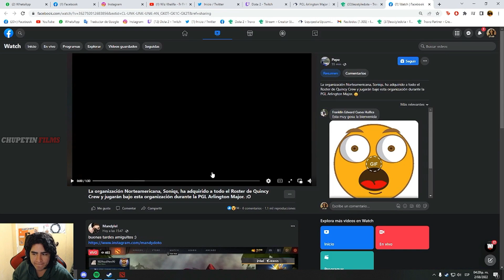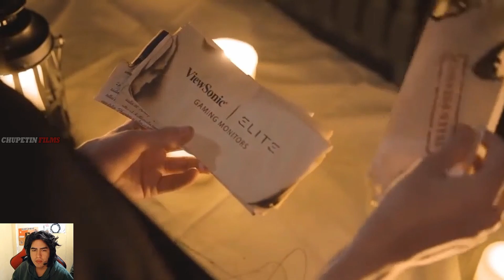😱HAN COMPRADO A QUINCY CREW!!, LEO REACCIONA AL VIDEO DE PRESENTACION DE QC CON SU NUEVO SPONSOR